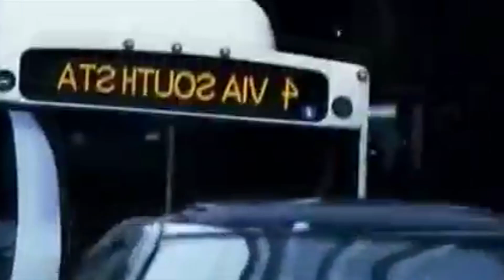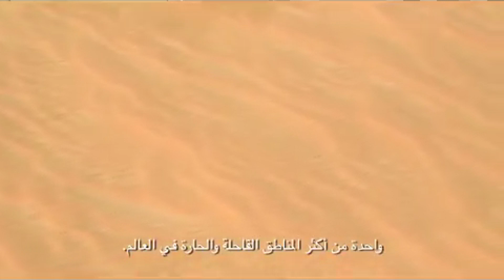สิ่งมหัศจรรย์ของโลกสมัยใหม่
มีหลายองค์กรในโลกยุคปัจจุบันนี้ครับ ต่างก็พากันทำบัญชี7สิ่งมหัสจรรย์ของโลกยุคใหม่
เพลย์ลิสต์ เล่าไปเรื่อย
ดนตรีประกอบ
Turbo - Cxdy